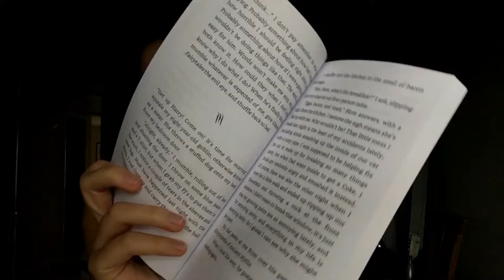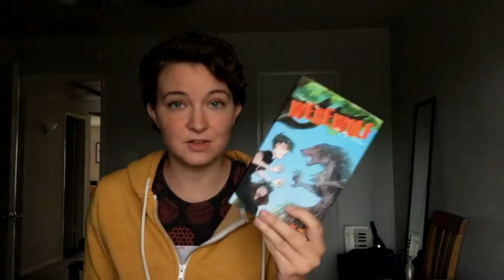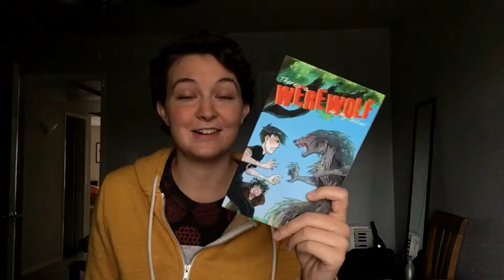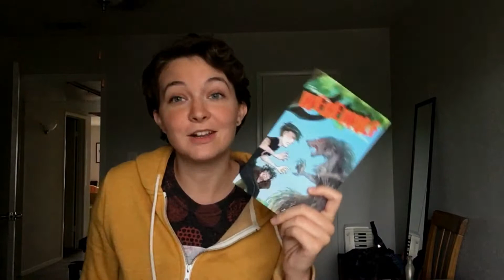My Book Came in the Mail and It's So Shiny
I'm so proud of all the work and love Adam and I have put into this book and I can't wait to share it with you!